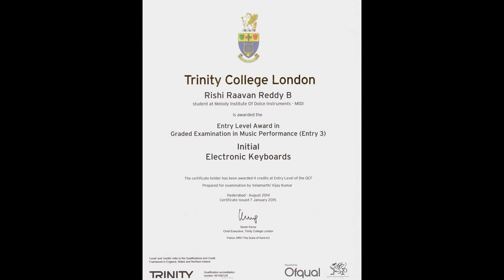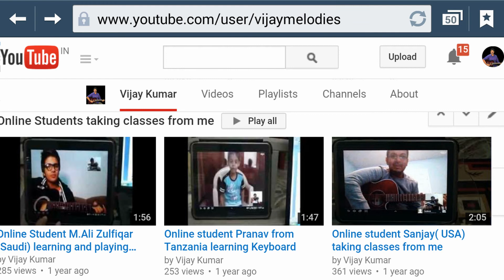Vijay kumar Slideshow of teaching.